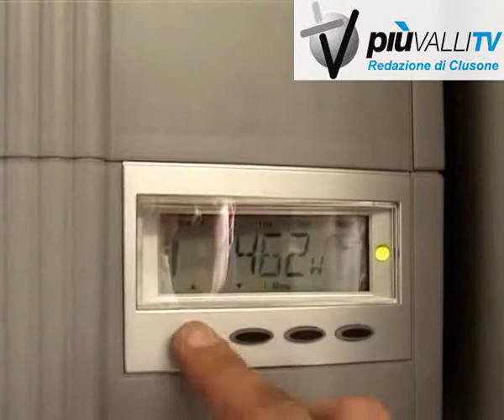l'eurpoa finanzia villa d'ogna per energie rinnovabili piuvallitv clusone